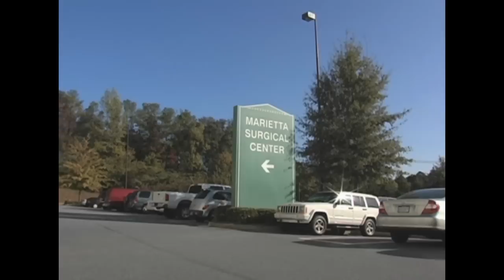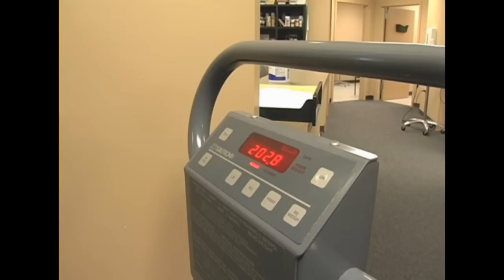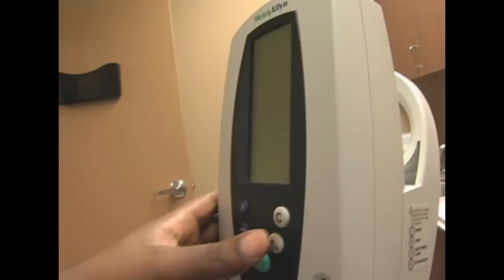Interviews with Dr. Dennis Smith and a Patient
A higher resolution (click on "watch in higher quality") upload of a special report on bariatric surgery done by a local news outlet, which features Dr. Smith and one of his Laparoscopic Sleeve Gastrectomy with Duodenal Switch patients.  The video focuses on obesity as a problem and the option of surgical weight loss.